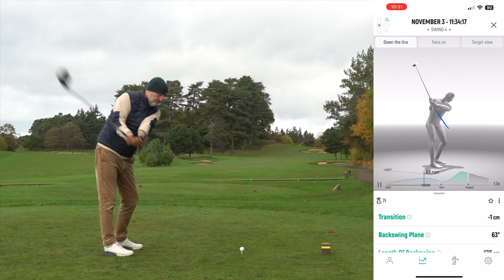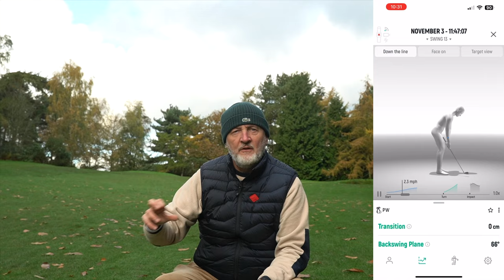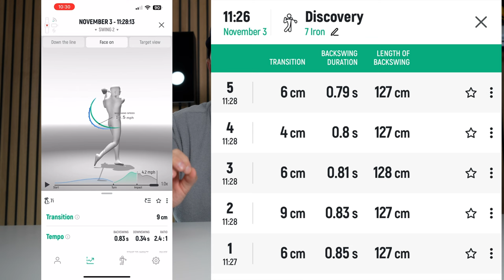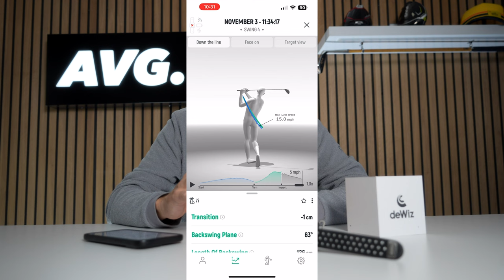Testing the DeWiz Swing Analyser.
Todays video features the Dewiz wristband training aid.